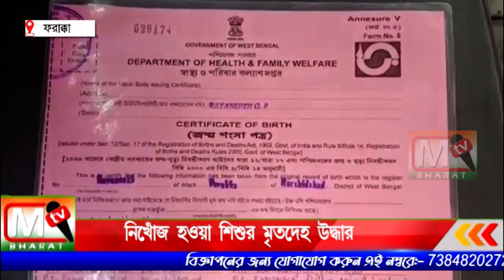Farakka: নদীতে স্নান করতে গিয়ে নিখোঁজ হওয়া শিশুর মৃতদেহ উদ্ধার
খবর পেয়ে মেহেদীর পরিবার তার দেহ উদ্ধার করে বেনিয়াগ্রাম প্রাথমিক স্বাস্থ্য কেন্দ্রে নিয়ে আসে। ফরাক্কা থানার পুলিশ মৃতদেহ উদ্ধার করে জঙ্গীপুর হাসপাতালে ময়নাতদন্তের জন্য পাঠায়।